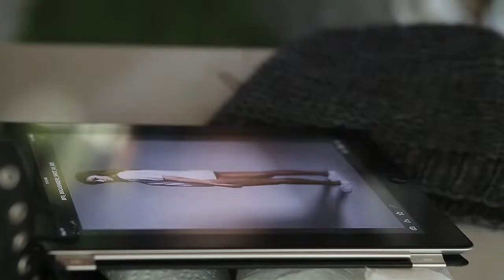360CASHMERE Spring 2015 Photoshoot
Model: April Love Geary
Photographer: Ben Fink Shapiro
Video: Rony's Photo Booth